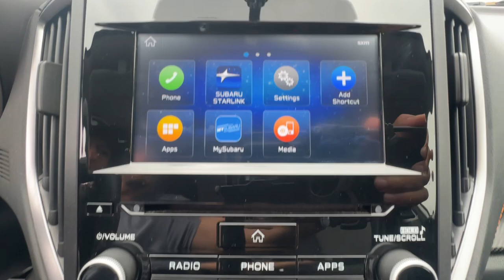2022 Subaru Crosstrek Ventura, Camarillo, Santa Barbara, Oxnard, Thousand Oaks 241793SA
Crystal White Pearl Used 2022 Subaru Crosstrek Premium available in 6404 Auto Center Drive, Ventura, California at Kirby Subaru of Ventura. Servicing the Ventura, Camarillo, Santa Barbara, Oxnard, Thousand Oaks, area.

CERTIFIED PREOWNED PROGRAM. Recent Arrival! Certified. Clean CARFAX. One Owner! Non Smoker! Passed Dealer Inspection Just Detailed Recent Oil Change Fresh Oil Change Crosstrek Premium 4D Sport Utility 2.0L 4-Cylinder DOHC 16V 6-Speed Manual AWD. Crystal White Pearl AWD 2.0L 4-Cylinder DOHC 16V 2022 Subaru Crosstrek Premium Odometer is 3441 miles below market average! 22/29 City/Highway MPGbrbrSubaru Certified Pre-Owned Details:brbr * Transferable Warrantybr * Warranty Deductible: $0br * Vehicle Historybr * Roadside Assistancebr * 152 Point Inspectionbr * Powertrain Limited Warranty: 84 Month/100000 Mile (whichever comes first) from original in-service datebr * SiriusXM 3-Month trial subscription $500 Owner Loyalty coupon & 1 year trial subscription to STARLINKbrbrbrSee us today at Kirby Subaru! Excellent selection of Used Vehicles Financing Options Serving Ventura Oxnard Camarillo Santa Barbara Ojai Simi Valley Newberry Park Thousand Oaks Moorpark Los Angeles San Luis Obispo Santa Maria Santa Paula Fillmore Valencia Castaic Malibu Carpinteria Calabasas Montecito Ventura County Los Angeles County Santa Barbara County.